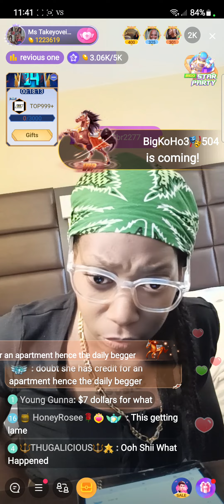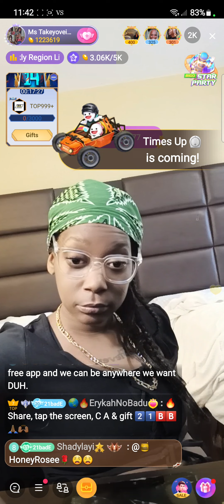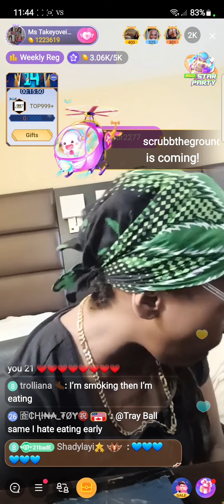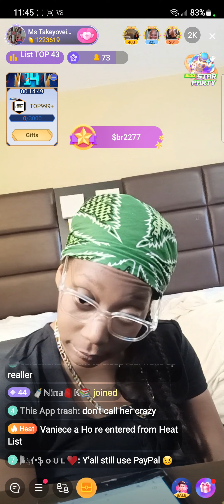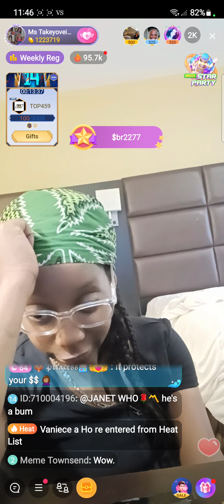21bb Going Off On Her Supporters 🤬